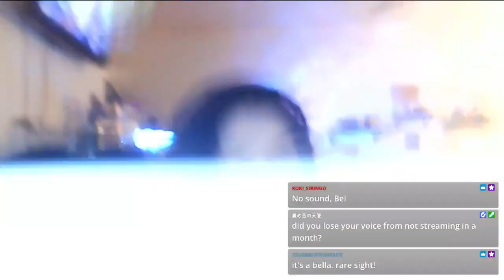2024/02/28 TWITCH VOD Secret Stream - Singing my Heart out for You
Wednesday Evening